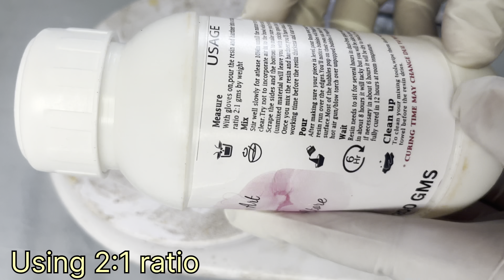DIY : Resin Name Stand | How to make beautiful Resin Name Plate | Easy Resin crafts for Beginners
Hello , welcome to my channel , In this channel i will be sharing easy tutorial about the Resin raw materials products ,how to use them ,and learn how to make resin handmade produts .i will be uploading my resin art orders tutorials and produts tutorials .Hope you all will be finding this channel helpful.
To purchase Raw materials at a reasonable price
...Call or ( whatapp 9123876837 / 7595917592 )
To Order any Resin Handmade produts _
All types of customisation availble.